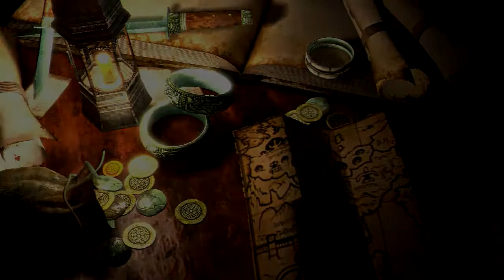Let's Play Drakengard 3 (Blind) Part 12: Wolfing Down in the Woods for... Gramps?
Still en route to Lady 3, our crew deals with a bunch of furry animals. We then meet a curious old dude...